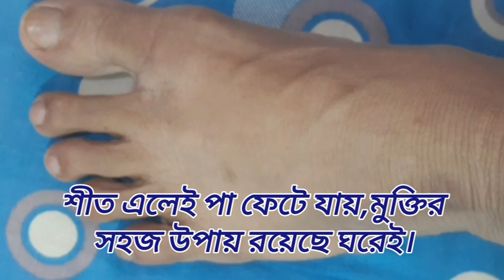শীত এলেই পা ফেটে যায় | মুক্তির সহজ উপায় রয়েছে ঘরেই | Cracked feet and solution when winter comes